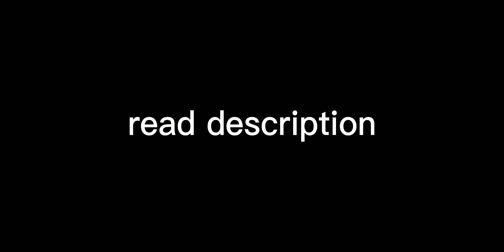READ DESCRIPTION AND PINNED COMMENT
hi guys uhh hihi...I'm so sorry for being gone for so long...I know that it's the 100th time I said sorry but I truly am...I decided to start a new channel... I'll be doing gacha,kpop edits, roblox, vlogs and lots more! I hope you guys support me in my new channel...I won't delete this channel for memories cause each video that I made has lots of memories with you guys!💖 I hope we could start over in the other channel I would be more serious in that one..I know your wondering...why? well I actually lost motivation in this channel...it doesn't feel the same anymore...my most loyal friends when I had only a few subs...where are they? I don't care if I don't reach 1k subs like this one..but I hope we could still keep our friendship
XxBabyMochixX signing off...🕊️